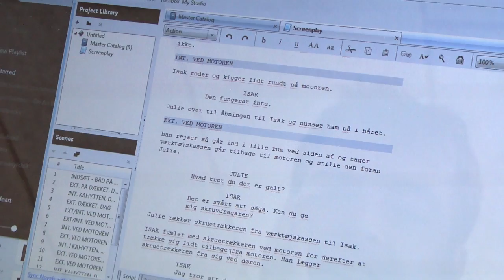Bag om kameraet på The Other Side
Vi følger en af FilmMaskinens elevproduktioner bag om kameraet, hvor nogle af eleverne fortæller om deres rolle og de udfordringer som de har mødt undervejs.